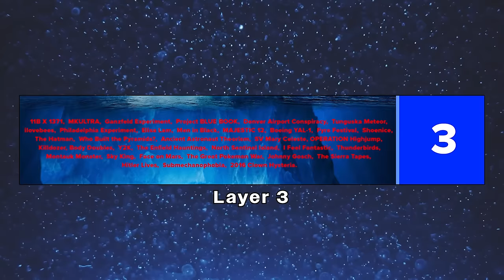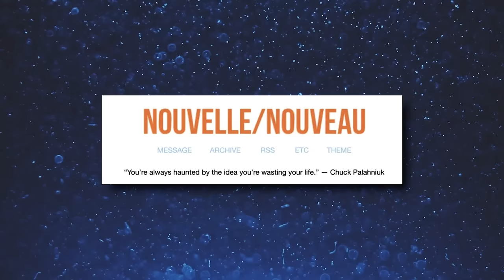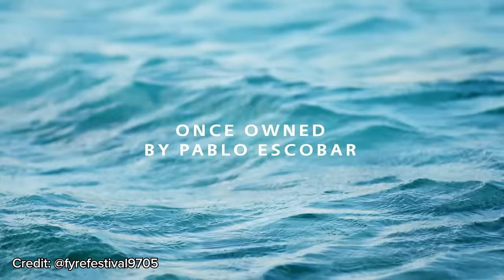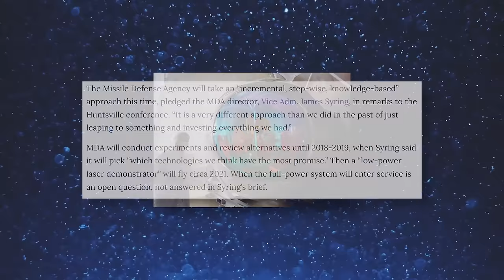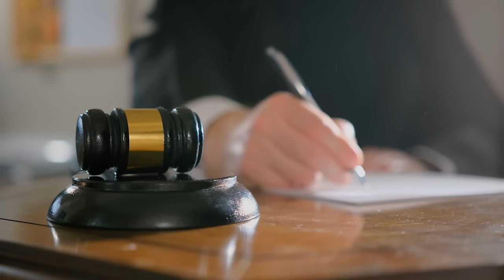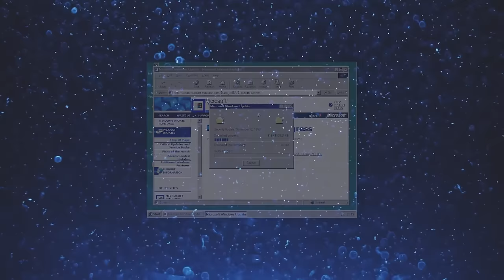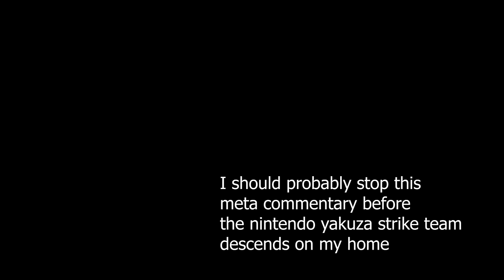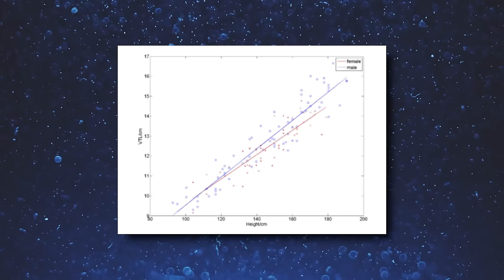The Most COMPLETE Iceberg Explained (Layer 3)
Hey everyone, contrail here, and welcome to the third layer of the Most COMPLETE Iceberg! I put in some extra work to get this video out sooner than normal, so I hope you enjoy it. These layers are also going to be coming out a little quicker due to some things I explain in the video.

NOTE: The credit markers for video segments are referencing their applicable YouTube handles.

▶ CHAPTERS

INTRO: 0:00
11B X 1371: 1:38
MKULTRA: 6:15
GANZFELD EXPERIMENT: 9:56
DENVER AIRPORT CONSPIRACY: 11:12
TUNGUSKA EVENT: 15:48
ILOVEBEES: 17:06
PHILADELPHIA EXPERIMENT: 19:05
ELISA LAM: 20:55
PROJECT BLUE BOOK: 30:55
MAJESTIC 12: 34:38
MEN IN BLACK: 35:35
FYRE FESTIVAL: 39:48
SHOENICE: 52:32
BOEING YAL-1: 58:29
THE HATMAN: 1:02:00
WHO BUILT THE PYRAMIDS: 1:02:52
ANCIENT ASTRONAUT THEORISM: 1:03:28
MONTAUK MONSTER: 1:09:14
SV MARY CELESTE: 1:10:26
KILLDOZER: 1:17:15
OPERATION HIGHJUMP: 1:26:40
BODY DOUBLES: 1:30:23
THE ENFIELD HAUNTINGS: 1:31:02
Y2K: 1:33:19
NORTH SENTINEL ISLAND: 1:37: 55
I FEEL FANTASTIC: 1:40:19
THUNDERBIRDS: 1:41:50
SKY KING: 1:45:40
FACE ON MARS: 1:51:30
THE GREAT POKEMON WAR: 1:52:20
JOHNNY GOSCH: 1:58:37
HITLER LIVES: 2:03:15
SUBMECHANOPHOBIA: 2:05:24
2016 CLOWN HYSTERIA: 2:07:11
THE SIERRA TAPES: 2:09:41
OUTRO: 2:18:13

▶ MUSIC

▶ STOCK FOOTAGE

Storyblocks

▶ LINKS